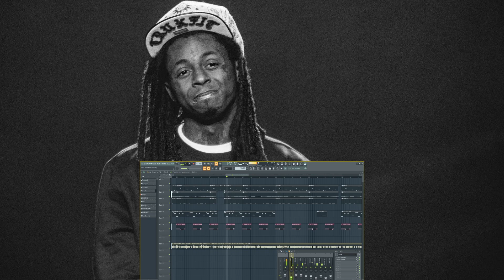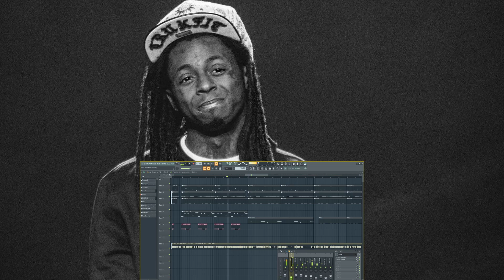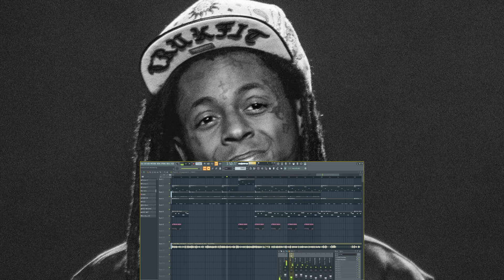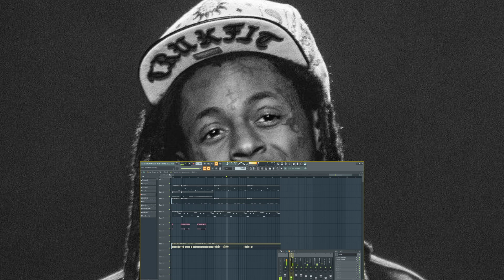Lil Wayne - John ft. Rick Ross (Remake)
Lil Wayne Rick Ross John